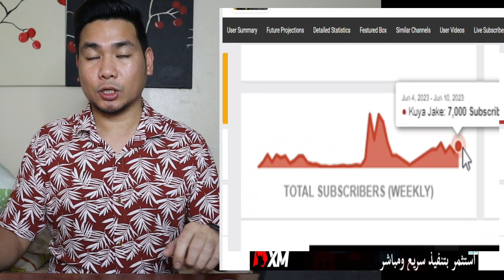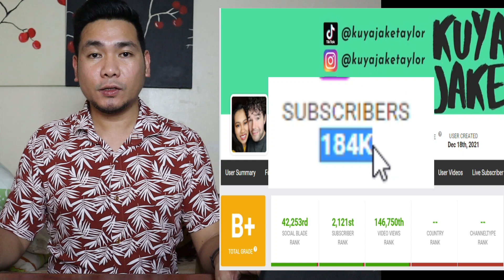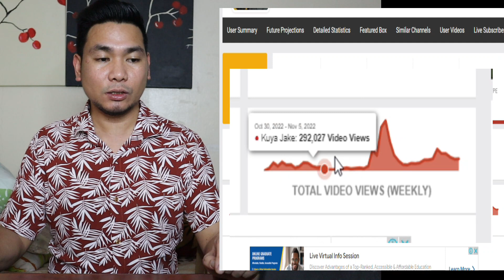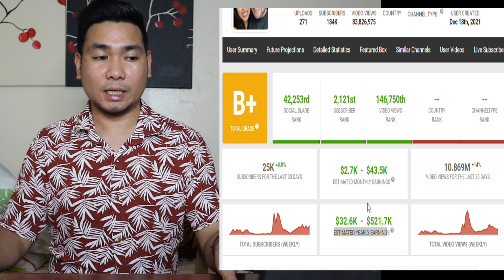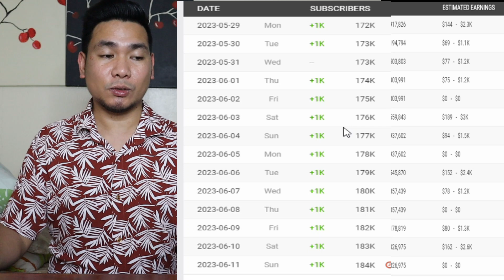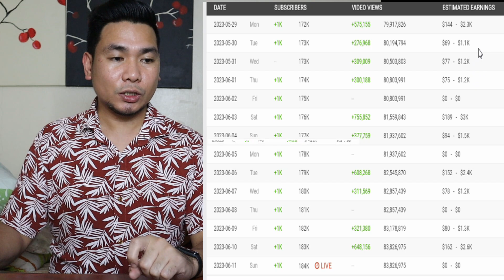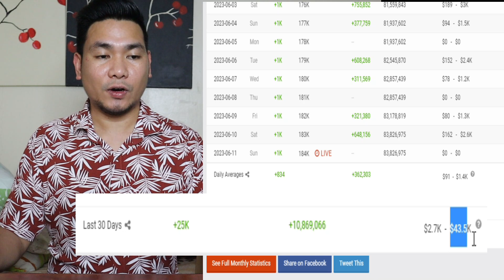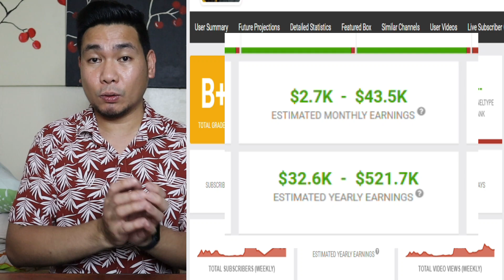MAGKANO ANG SAHOD NI KUYA JAKE SA YOUTUBE ESTIMATED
Si Kuya Jake ay isang Americanong marunong magsalita ng tagalog at kinaaaliwhan ng mga viewer nya dahil sa kanyang fluent na pagtatagalog.

Ang pinapakita pala sa video na ito ay pawang estimated income lamang at ang source natin ay public.